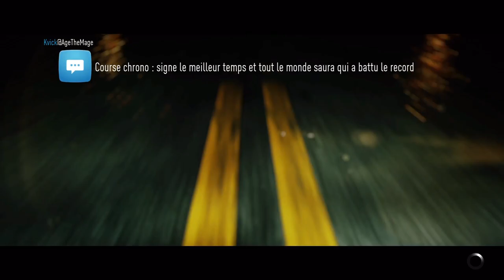➡️Va bene ma bella j' suis a marseille ds ma favella pt.2🔥/ 🌸60fps [FR] chez )@mugedredd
Need For Speed est un jeu de course mettant en scène des courses illégales. De nuit, le joueur est invité à parcourir un monde ouvert sur dans lequel il aura la possibilité de participer à de nombreuses épreuves, de la course simple au concours de dérapages. Il aura également la possibilité de personnaliser l'apparence de sa voiture dans le plus pur esprit "tuning", ainsi que la partie mécanique de celle-ci. Le jeu repose sur une forte composante online et permet au joueur et à ses amis de se retrouver pour rouler ensemble librement ou dans les épreuves proposées.